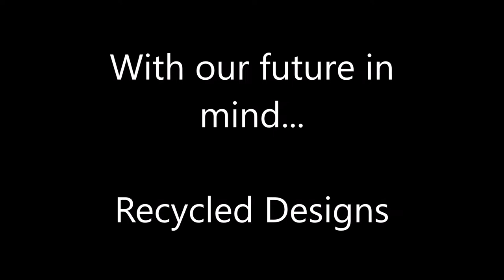With our future in mind... Recycled Designs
Art for the future.